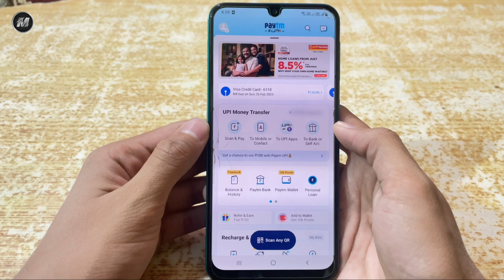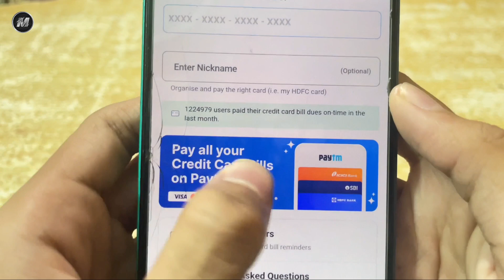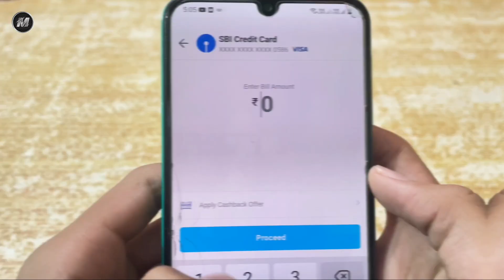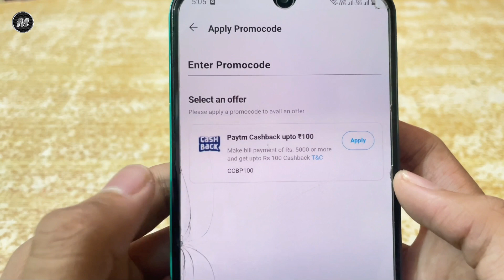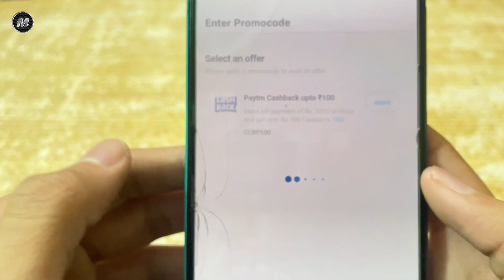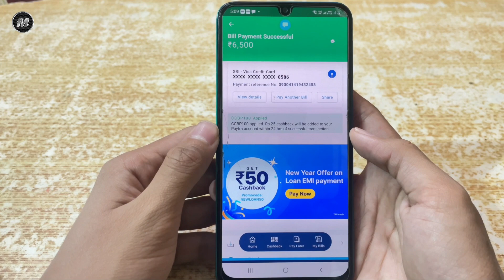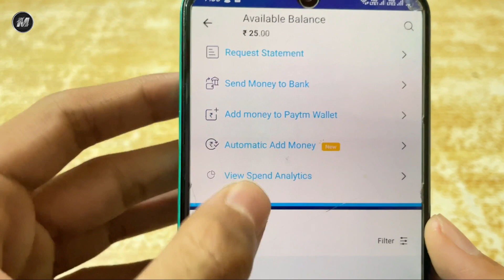Paytm Se Credit Card Ka Payment Kaise Kare | ₹100 Cashback| Credit Card Bill Payment Cashback Offers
is video me hamne aapko bataya hai ki ham paytm se credit card ka bill payment karke ₹100 rupay tak ka cashback kaise paa sakte hai .. aur aise hee daily videos ke liye channel subscribe karein .